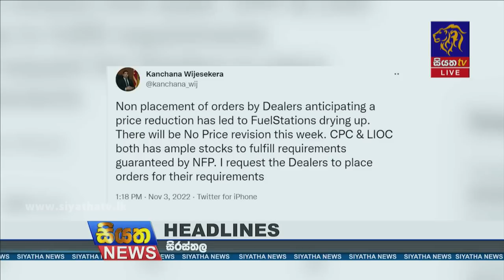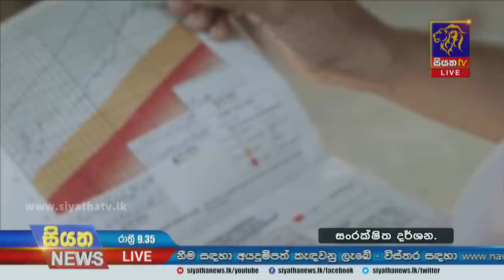Siyatha News | 09.35 PM | 03 - 11 - 2022